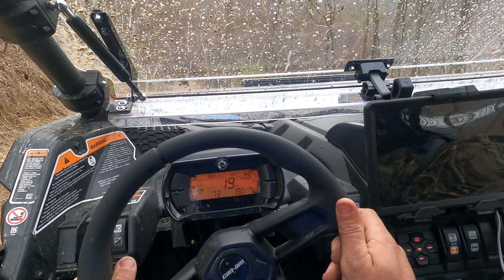hatfields mccoy trail rockhouse trail 10